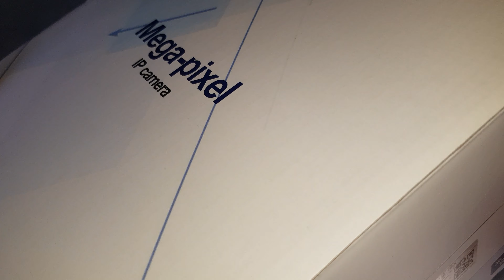UNITOPTEK - IP Camera 3G/4G 1080P Wi-Fi - REVIEW - Part. 2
UNBOXING si prezentare -  Camera PTZ, Wi-Fi, 2Mp, 4G de pe AliExpress - UNITOPTEK  - Made In China.

Varianta   alternativa si ieftina  la Dahua sau Hickvision.

Camerele wireless 3G sau 4G functioneaza pe baza unui SIM GSM. Necesita conexiune 3G sau 4G, sau... dupa caz, conexiune Wi-Fi prin intermediul unui router wireless, pentru transmisia de date. Se pot accesa de oriunde, in prezenta retelei GSM. Nu necesita obligatoriu retea Wi-Fi. Imaginile pot fi vazute atat pe dispozitive fixe (PC) cat si mobile (tableta, telefon)

 2.0 megapixel HD IP camera, maximum resolution 1920*1080 (For model NC947G 1080p Camera);

Support 3G/4G, support AP mode;

Support TF card storage, maximum support 128G Micro SD card; (SD card is NOT include)

10X Optical Zoom Auto Focus lens 4.7-47mm, View angel 70°-9°  (Optional Choose)

Pan tilt rotation, horizontal:300°& vertical:60°;

Waterproof IP66;

4pcs array infrared LEDs, 50m Night Vision;

Support P2P, view & anywhere & anytime;

Elegant outline and easy installation;

Provide android & ios APP and professional CMS PC client software.
Camera video de supraveghere pe IP cu functie PTZ, Wi-fi si 4G - Full HD 1080p, 10x Optical Zoom, 3G/4G SIM, Sd-Card, , Infrared, Night Vision

Vă mulțumesc pentru vizionare si sper că v-a plăcut acest videoclip. Dacă acest videoclip v-a fost de ajutor, vă rugăm să vă amintiți să lăsați un like și să vă abonați la canalul meu pentru a vedea mai multe videoclipuri de genul acesta în viitor, iar dacă aveți întrebări legate de produsul descris aici, lăsați un comentariu mai jos, și o să va raspund cât de repede pot!

If this video was helpful, please remember to leave a like and subscribe to my channel to see more videos like this in the future, and if you have any questions about the product described here, please leave a comment. down, and I'll answer you as soon as I can!

Nightmode video test IP 3G / 4G 1080P Wi-Fi Camera - UNITOPTEK

The distance from the room to the first car in the foreground is over 50m, and in the clip even though it seems illuminated everything is ok in reality the light emitted by the parking bulbs is quite weak and loses being projected upwards.
It looks better than a Hickvision DS-2DE2A404IW-DE3 - with a 4MP PTZ function that looks exceptionally good by day but at night is dusty because the IR LEDs don't beat well enough and are totally crazy about this Chinese camera which it looks pretty good as seen in the pictures in this clip.
The only shortcoming of this camera is the PTZ function, in the sense that when the supply voltage drops or you give it a restart or a reset after configuring certain settings the camera goes to the factory default position, does not know how to return to the position it has was set to remain to film.
Otherwise, it is quite ok and acceptable at the price. I do not encourage you to buy this product, nor do I advertise it. I bought it for the video surveillance of a car parking but the problem with the return to the factory starting position in case of a voltage drop or resets makes it somewhat unusable for this purpose only if the PTZ function is not physically canceled by simply removing it the motor's power plug on the base plate of the camera.
So I don't recommend buying it!